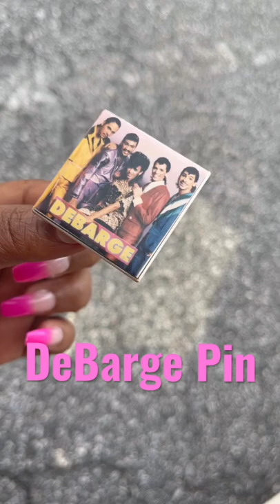El DeBarge✨DeBarge Pin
eldebarge debarge El DeBarge Bunny DeBarge Mark DeBarge Randy DeBarge James DeBarge

My Beautiful DeBarge Pin

💋Much Graced

For his anger endureth but a moment; in his favour is life: weeping may endure for a night, but joy cometh in the morning.
Psalm 30:5